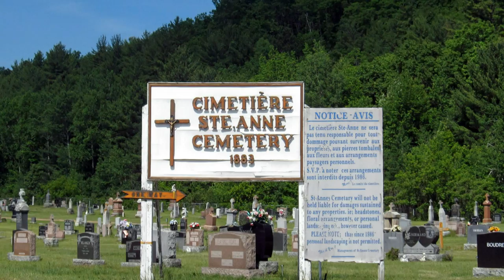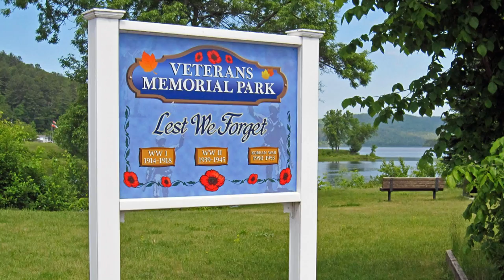Mattawa, Our Heritage and Home - (HD) - Sandra Glabb.mpg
Sandra Glabb has lived in the Town of Mattawa for most of her life and when she says this place is "a piece of heaven God gave us", you'll see she isn't exaggerating. The area surrounding the Town is absolutely beautiful, a fact to which this video clip will attest. Mattawa is rich in cultural history and for anyone wishing to learn more the Town provides an informative snapshot that is well worth viewing and can be found on their web

This particular song is just one of many wonderful songs she has included on her CD entitled "Sit Awhile With Me". A sample of these songs is included on her web The lyrics for "Mattawa, Our Heritage and Home" are as follows

THE FIELDS ARE GREEN, WILDFLOWERS BLOOM, WATERS WHISPER BY
THE PINE TREES STRETCH, SO TALL AND PROUD, THEY REACH UP TO THE SKY
THEY BEND TO CATCH THE NORTHERN WIND,
THEN TOSS IT BACK AGAIN;

COME AND SING WITH ME AWHILE, IN THE VALLEY THAT WE LOVE
MATTAWA, A PIECE OF HEAVEN GOD GAVE US.

THERE ON THE HILL, THREE CROSSES GLOW, SHINING DAY AND NIGHT
CHURCH BELLS RING, TRAIN WHISTLES BLOW, A WEARY TRAVELLER'S GUIDE
TWO RIVERS MEET, THEY FLOW AND SIGH,
THEIR HAUNTING LULLABY;

WHERE RIVERS KISS, SPIRITS LIVE, IN A LAND OF YESTERDAYS
STAND ON THE SHORE, YOU'LL HEAR THE CRY OF FORGOTTEN HISTORY
FOR FREEDOM WON, THE FLAG WAVES ON,
OUR HERITAGE AND HOME;

Sandra will be touring Newfoundland from July 4th, to July 25th 2012 with the prolific singer/songwriter, Roy Payne. Roy will being going home to the Canadian province of his birthplace and both he and Sandra will undoubtedly be singing some songs from the new CD "Going Home" which features 20 songs written by Roy. More information about Roy can be obtained from his web